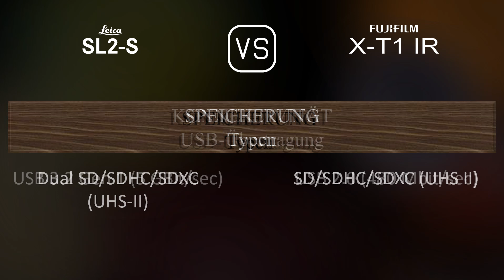Leica SL2-S vs. Fujifilm X-T1 IR: Ein Vergleich der technischen Daten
Dieses Video gibt einen Überblick über die Leica SL2-S und die Fujifilm X-T1 IR in einem parallelen Technikdatenvergleich (comparison of specifications). Vielen Dank fürs Zuschauen.

00:25 EINFÜHRUNG
00:33 KAMERAGEHÄUSE
00:40 BILDSENSOR
01:01 BILD
01:16 OPTIK & FOKUS
01:41 BILDSCHIRM
01:58 SUCHER
02:13 FOTOGRAFISCHE FUNKTIONEN
03:06 VIDEOGRAFISCHE FUNKTIONEN
03:20 SPEICHERUNG
03:24 KONNEKTIVITÄT
03:49 ALLGEMEINE ANGABEN
04:07 SONSTIGE FUNKTIONEN